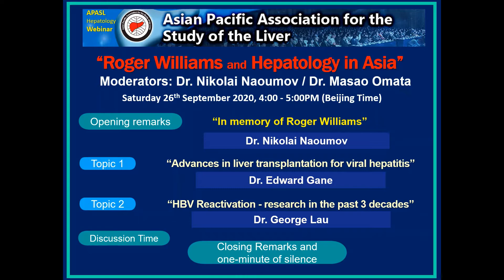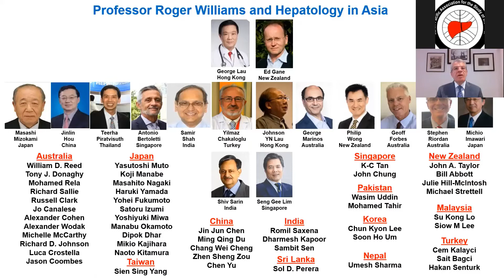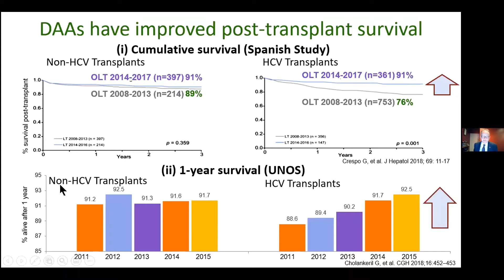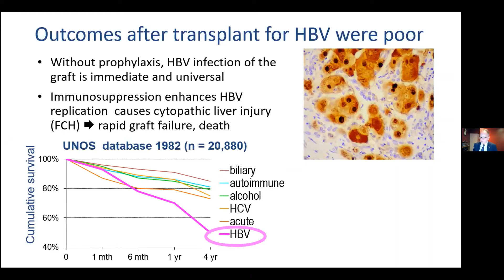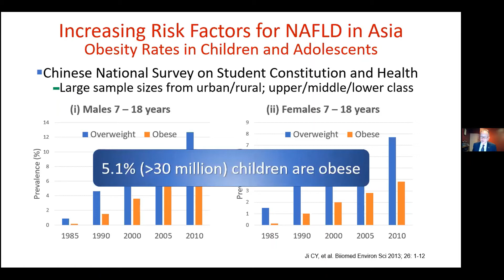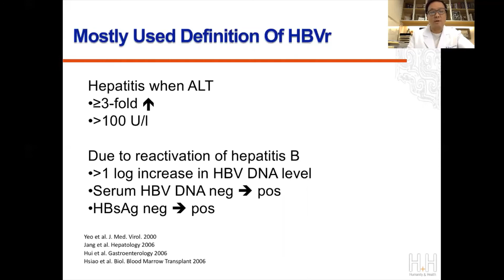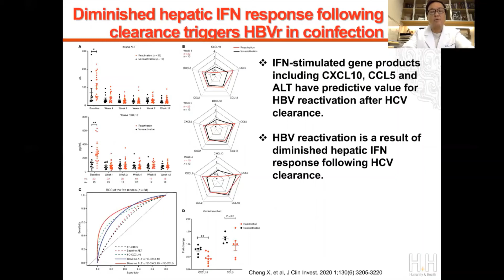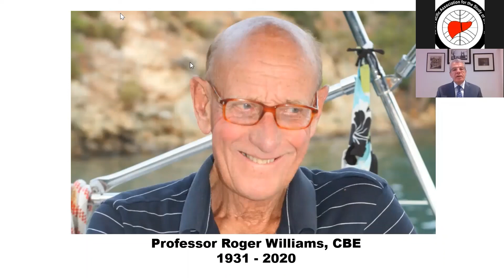APASL Memorial Webinar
Date: Saturday September 26, 2020
Title: "Roger Williams and Hepatology in Asia"
Moderators: Dr. Nikolai Naoumov (UK) / Dr. Masao Omata (Japan)
Opening remarks: "In memory of Roger Williams" by Dr. Nikolai Naoumov
Topic 1: "Advances in liver transplantation for viral hepatitis"
Speaker 1: Dr. Edward Gane (New Zealand)
Topic 2: "HBV Reactivation - research in the past 3 decades"
Speaker 2: Dr. George Lau (Hong Kong)
Closing Remarks and one minute silence